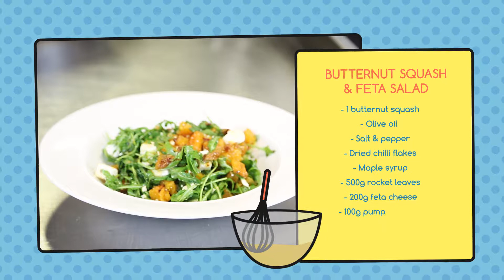RAFBF: Great British Sunday Lunch - Butternut Squash & Feta Salad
The RAFBF brings you the Great British Sunday Lunch, showing you how to make the butternut squash and Feta salad. The RAFBF supports the servicemen and women of our country, both past and serving, as well as their families in times of need.